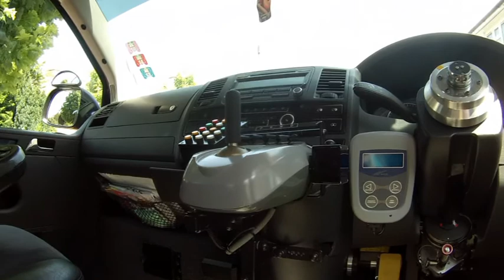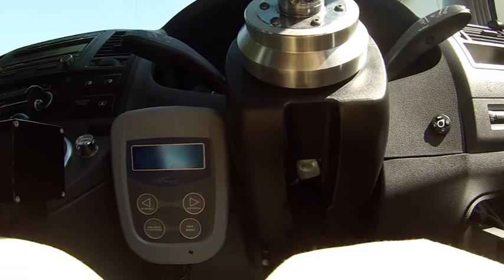DO WHAT YOU CAN'T!!! I drive my van from my wheelchair??????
What's going on 21fam, hello and welcome back! Today I thought I might as well do a video about my van adaptations that enable me to drive. I have been driving since 2012 but the past year I have been meaning to get some updates to my driving controls and since I am getting them soon it seems ideal for me to explain how it all works. I hope this video has inspired you not to take something so simple as being able to drive a car for granted, we are lucky to live in a time where the tech for cars exist to enable me to drive. KEEP killing it every SINGLE day! Make a difference to world by creating something and sharing it because a life not shared is a life not lived. Take it easy fam PEACE!